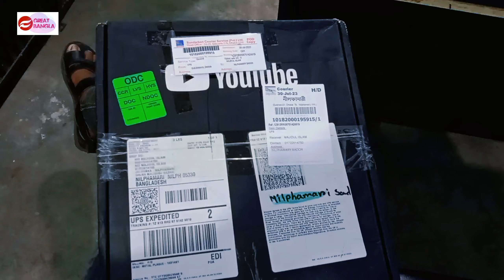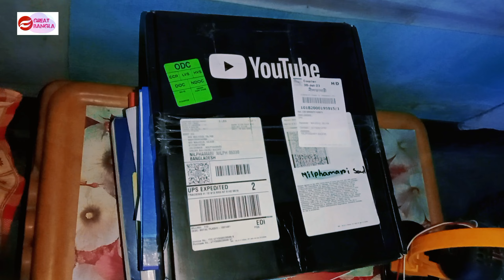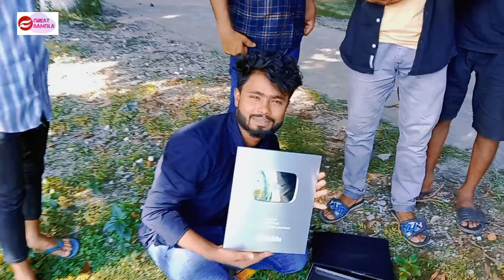চলে আসলো ইউটিউব প্লে বাটন [YouTube play button] Great Bangla New Vlog 2023 Arifuzzaman Arif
বর্তমান সময়ের জনপ্রিয় সিঙ্গার মিরাজ খানের ইউটিউব প্লে বাটন চলে আসলো।
তাই নীলফামারী সুন্দরবন কুরিয়ার সার্ভিসে আমি প্লে বাটনটি রিসিভ করি।

মিরাজ খানের গান,  মিরাজ খান, মিরাজ খানের কষ্টের গান, মিরাজ খানের কষ্টের গান, সইতে পারি নারে দয়াল।
Miraj Khan, Miraj Khaner gan, Miraj khan Song, miraj khan koster gan, Miraj Khan video, Soite pari nare doyal, kolizar pakhi re...Great Bangla
Bangla new sad song বাংলা বিরহের গান।
Rangpur,  Rangpur Vlog Arifuzzaman Arif